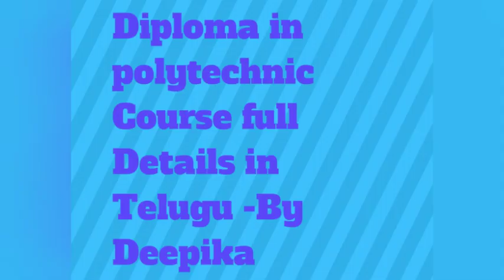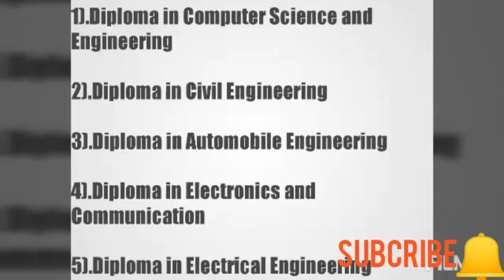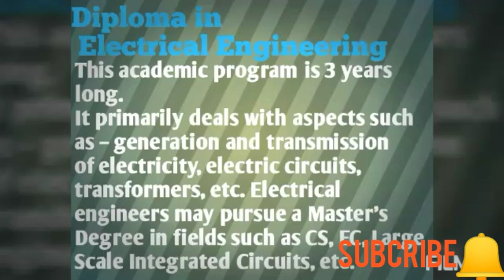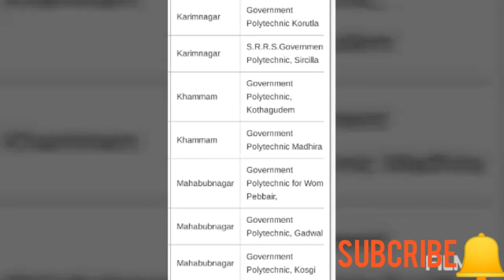Diploma in Polytechnic Course full details in telugu # Polytechnic Course information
Today topic vachesi
Duration :-3years (6semesters )
Eligibility :-10 /12th completed
Entrance Exam :-Polycet
Courses :Mechanical, civil, Electrical, Electronics, computer science